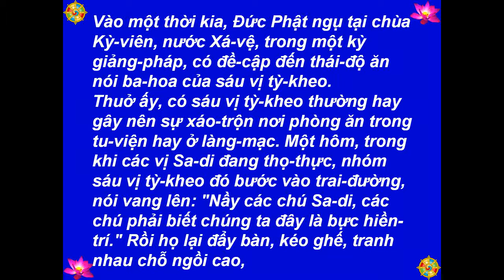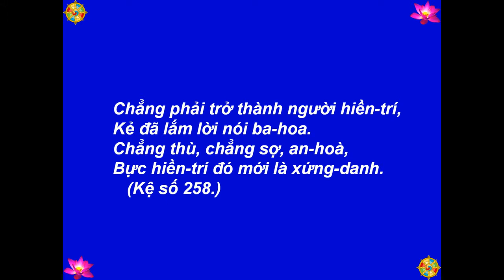T195 - Tích Chuyện Sáu Vị Tỳ-Kheo Ba-Hoa - Kinh Pháp Cú, Kệ 258 -[HD-720P]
Best View-Hình Rõ Đẹp: [HD-720P] - T195 - Tích Chuyện Sáu Vị Tỳ-Kheo Ba-Hoa - Kinh Pháp Cú, Kệ 258 - Lược Dịch: Thiện Nhựt - Nguồn: chuaphatgiao.com - Kinh Pháp Cú: Kệ Và Truyện (The Dhammapa: Verses And Stories) - Picture-Hình: buddhanet.net, The Royal Grand Hall Of Buddhism - Illustrations by-Tranh Vẽ: Mr. P. Wickramanayaka - Music-Nhạc: Medicine Buddha Mantra, Arr. TM 2013 - Made by-Thực Hiện: Nguyễn Văn Tiến - tienvnguyen.net - Dec/15/2014